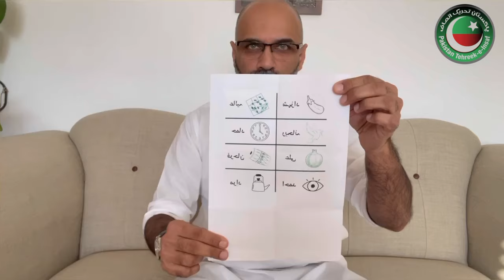فروری ۸ کو ووٹ ڈالنے کا طریقہ (سرائیکی زبان میں)